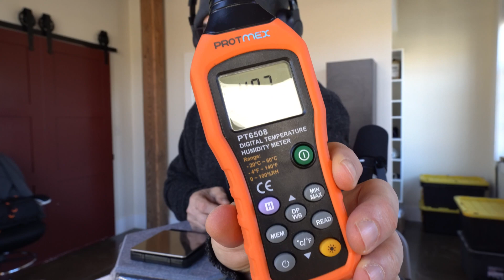Understanding Dry Bulb, Wet Bulb, and Dew Point: HVAC Properties of Air Explained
Join us in this educational video where we break down essential HVAC concepts like dry bulb temperature, wet bulb temperature, and dew point. Learn:

What dry bulb temperature is and why it matters.
How a sling psychrometer demonstrates wet bulb temperature.
The difference between relative humidity and humidity (grains of moisture).
How dew point impacts condensation and moisture control.
With practical demonstrations and real-world explanations, this video is perfect for HVAC professionals, students, and anyone curious about psychrometrics.

📌 Don’t miss out on insights that could enhance your understanding of air properties and improve your HVAC design and troubleshooting skills!